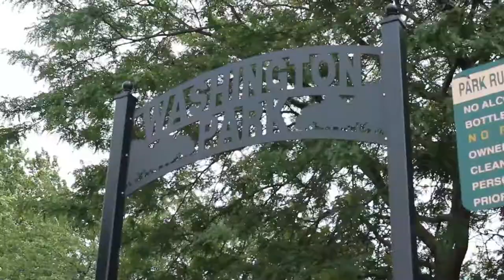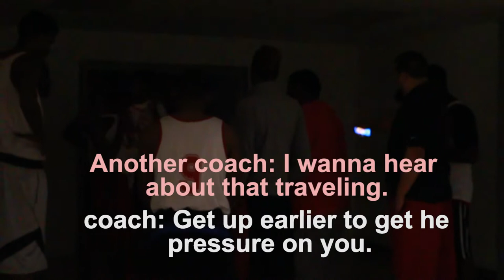Gymbag:The Jermaine Couisnard Show(Episode 1)